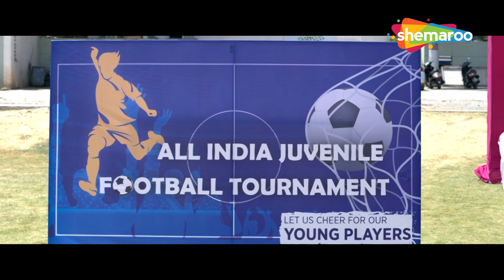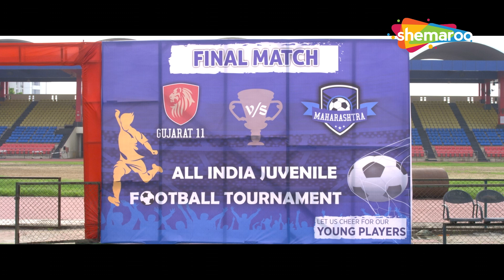Daisy Shah Utri Field Par | Gujarati 11 | Pratik Gandhi | The FINAL Match | Gujarati Movie (HD)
Gujarat 11 is the story of an ex-football player, Divya, who takes up the challenge of training juvenile home boys for a state-level football tournament. She faces many problems but inspires them to work hard. Will she inspire the team to the finals?

Credits:
Movie: Gujarat 11
Actors: Pratik Gandhi, Daisy Shah, Chetan Daiya, Kavin Dave
Year of Release: 2019
Director: Jayant Gilatar

& Stay Entertained!